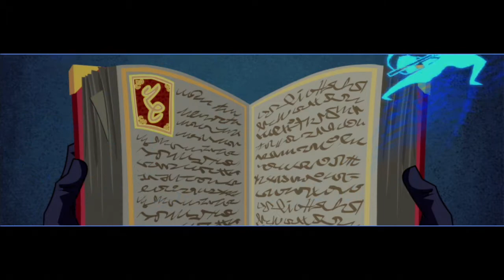Playing With Doilys: Let's Play! Sly Cooper - Thieves in Time Pt.1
Started a new game for Sly to do a let's play c: